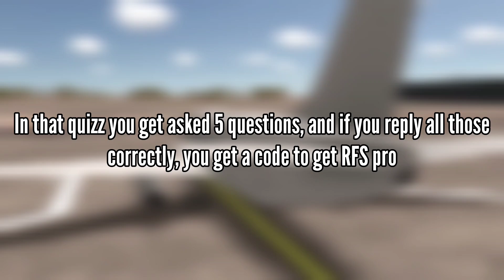This Quiz gave you RFS PRO!! (Outdated) 🔥🔥 RFS Real Flight Simulator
In this video, I'll talk about how you can get RFS pro for free thanks to rortos quizz 🔥

-General Info-
Video recorded, edited and uploaded by RFSYT Aviation
Tumbnail made by: RFSYT Aviation
**Any copy will be reported**
     2022 RFSYT Aviation©
Editor: InShot
Screen recorder: XRecorder
Thumbnail maker: Polish